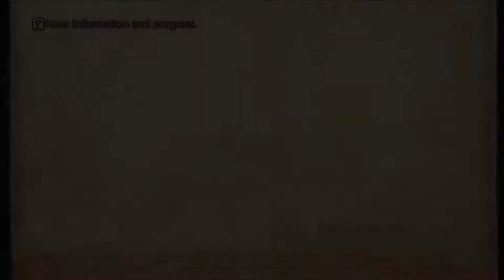Let's Play! - Final Fantasy 12 Ep.11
Enter an era of war within the world of Ivalice. The small kingdom of Dalmasca, conquered by the Archadian Empire, is left in ruin and uncertainty. Princess Ashe, the one and only heir to the throne, devotes herself to the resistance to liberate her country.

Vaan, a young man who lost his family in the war, dreams of flying freely in the skies. In a fight for freedom and fallen royalty, join these unlikely allies and their companions as they embark on a heroic adventure to free their homeland.